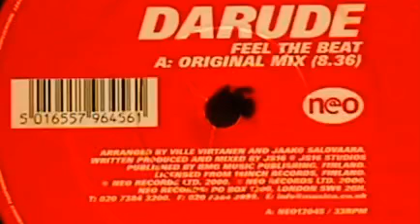Darude | Feel The Beat [Neo Records] 🎵 © 2000